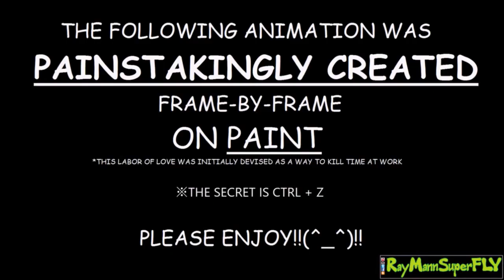MS Paint Animation Series: Live DJ Under The Sea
Blogspot - RayMannSuperFLY

Stuff posted regularly

I had some free time at my part-time job so I decided to make some stop motion animation. It was crafted frame-by-frame, using MS Paint with CTRL+Z being used navigate between frames.

Making these animations is just one of the things I do for fun. New videos which are funny, interesting, or a little bit of both will be uploaded regularly.

This stop motion animation features a DJ playing to dancing sea creatures under the sea.